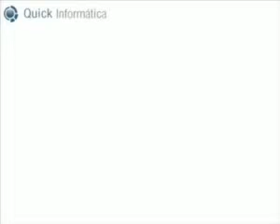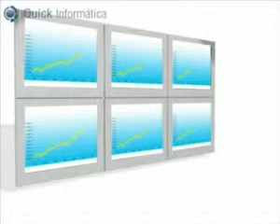ML 64550356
Video Migrado